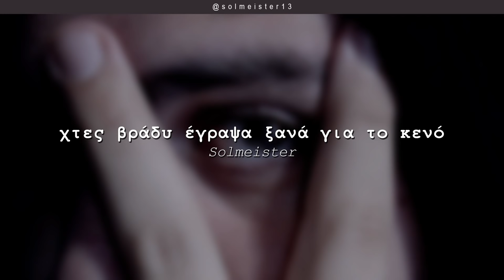solmeister: Χτες Βράδυ Έγραψα Ξανά για το Κενό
Σύνθεση και Πιάνο από τον dPans.
Μουσική Παραγωγή από τον Solmeister

Το WNC παίζει μόνο ένα είδος... Αληθινή μουσική!

Κάθε Τετάρτη βράδυ κυκλοφορεί ένα καινούριο κομμάτι από εμάς και φίλους. Αυτό είναι το Wednesday Night Cypha.